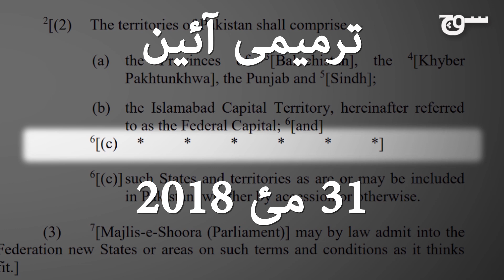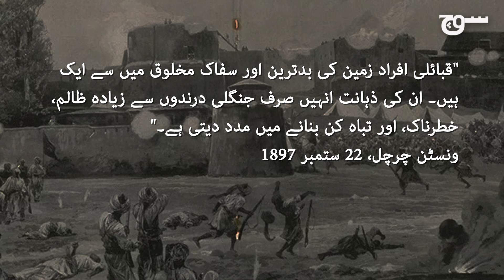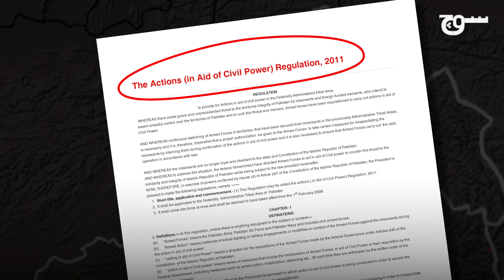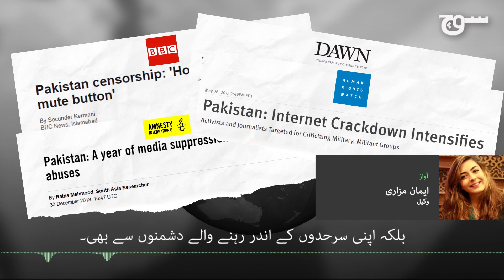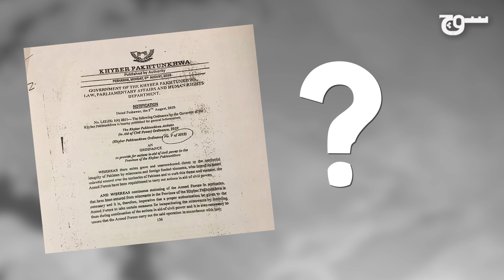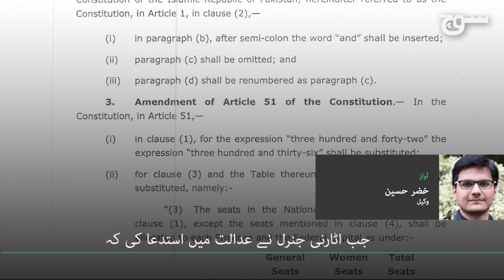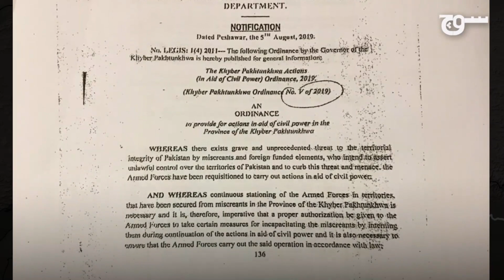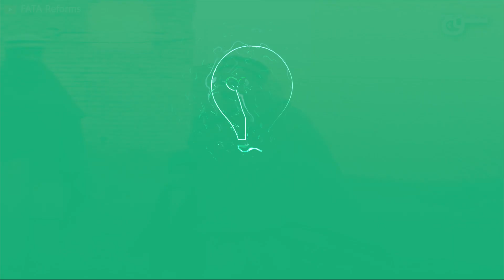خیبر پختونخواہ کا متنازعہ آرڈینینس 2019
2018 میں فاٹا کو خیبر پختونخواہ میں اس امید سے ضم کیا گیا کہ اس سے علاقے میں ترقی اور خوشحالی آئے گی۔ تاہم، 5 اگست 2019 کو ایک اور ظالمانہ آرڈیننس لاگو کر دیا گیا۔
 یہ آرڈینینس اپنی 90 روز کی مدت پوری کرکے 3 نومبر کو منسوخ ہوگیا۔ تاہم اگر اسکو دوبارہ لاگو کیا گیا تو اس کے سنجیدہ نتائج ہونگے، نہ صرف فاٹا کے شہریوں کے لیے، بلکہ پورے خیبر پختونخواہ کے شہریوں کے لیے۔ سوچ ایکشنز ان ایڈ آف سول پاور آرڈیننس 2019 کی وضاحت کرتا ہے۔

Producer: Zainab Hussain
Narrator: Fawad Hasan
Creative Supervisor: Sualeha Qureshi
Animators: Azeem Charania, Muhammad Abid and Jason Liao